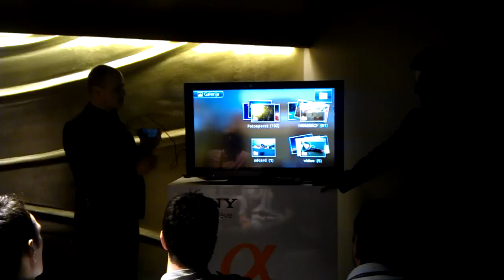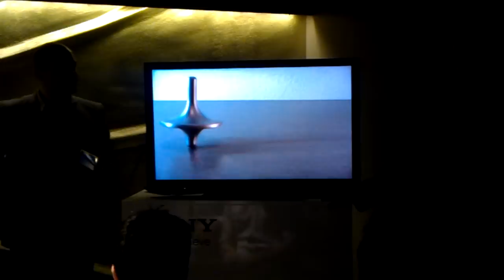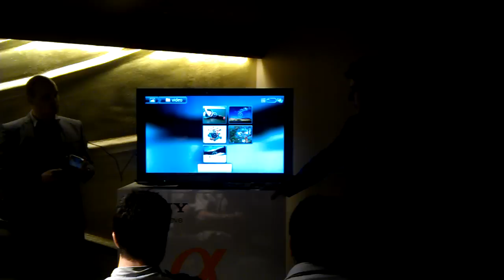Sony Ericsson Xperia arc HDMI demo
Demo Sony Ericsson Xperia arc HDMI mogucnosti.